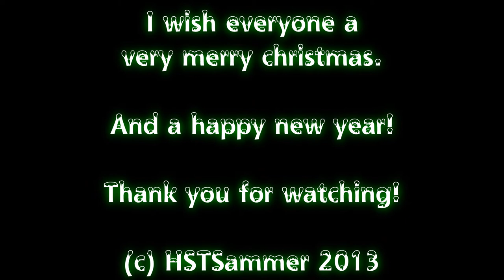(HD) HSTSammer's Christmas Compilation 2013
Thanks all for a great year this year!

I made this video in a bit of a rush, so it isn't my best. I have another montage scheduled for the new year and another videos with the best cops of this year.

I would like to thank these users:
Hornbylad1000
Class59Cameron
BREL313
widerrangevideos
thelukei
craigie444
secludedsfx
CPFilms1998
fgn93
John DC
jules46448
SVRSProductions
thetrainboy43034
365lance
+ Everyone on the War Thunder Users Group / Rail Sim Users Group

A very merry christmas to you all!